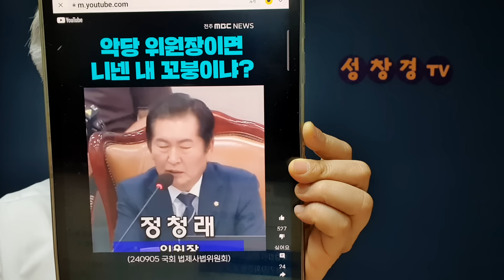정청래 "내가 빌런이면 여러분은 꼬붕" 법사위 또 막말 파행